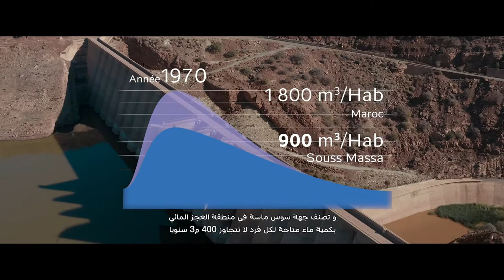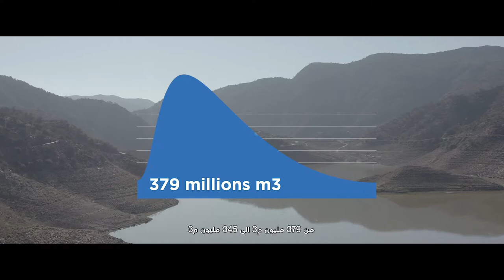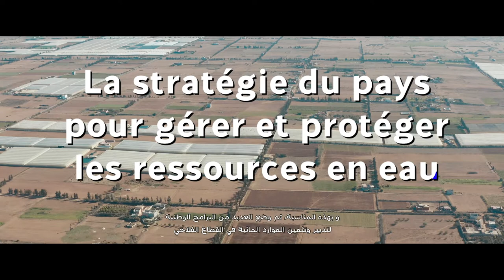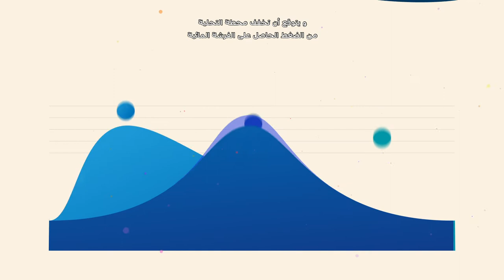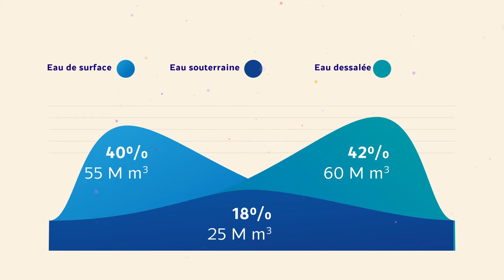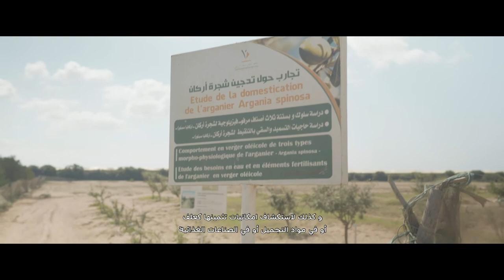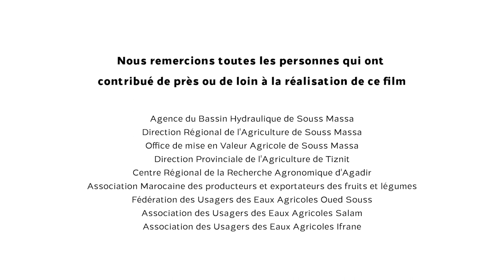Film documentaire sur la gestion des ressources hydriques dans la région Souss Massa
Représentant les professionnels du secteur agricole, plus grand consommateur d’eau à hauteur de 93%, la Chambre d’Agriculture de la Région Souss Massa a voulu, à travers ce documentaire, sensibiliser l’ensemble des acteurs du secteur autour de la problématique de l’eau, tout en proposant des solutions et des alternatives à la préservation de cette ressource vitale.